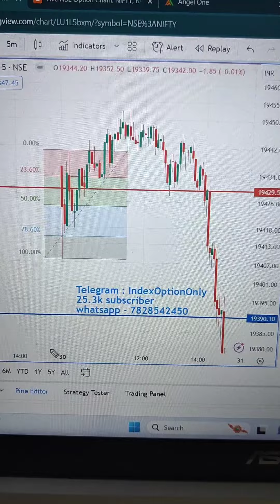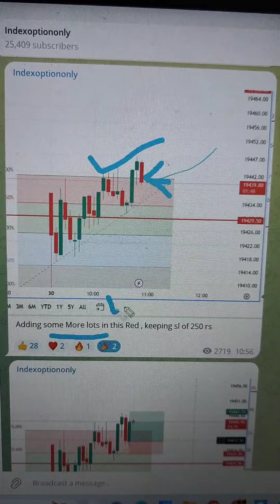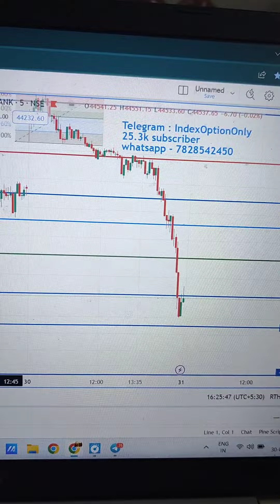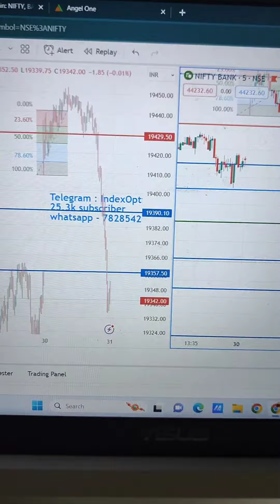30 August Trade Report || Market psychology || Learning is Earning || Nifty50 Banknifty